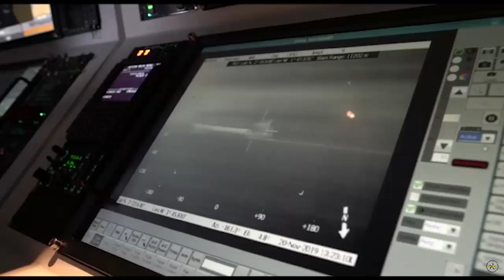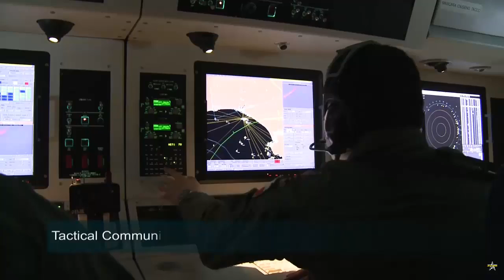Ireland Receives First Airbus C295 Maritime Surveillance Aircraft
Ireland has received the first of two C295 Maritime Surveillance Aircraft (MSA) from Airbus. The aircraft will be flown by the Irish Air Corps.

Tánaiste and Minister for Defence Micheál Martin welcomes the arrival of the first of two Airbus C295 Maritime Patrol Aircraft.

Tánaiste and Minister for Defence Micheál Martin visited Casement Aerodrome this afternoon to welcome the arrival of the first of two Airbus C295 Maritime Patrol Aircraft.

The Tánaiste was accompanied by the Department of Defence Secretary General, Jacqui McCrum and Chief of Staff, Seán Clancy, and was met by General Officer Commanding the Air Corps, Brigadier General Rory O’Connor as well as members of the team involved in delivering the project and representatives from Airbus Defence and Space.

The contract for the supply of two Maritime Patrol aircraft was awarded to Airbus Defence and Space in December 2019 following an open tender competition.

These new aircraft, which replace the two existing CASA CN235-100 Maritime Patrol Aircraft purchased for the Air Corps in 1994, are primarily equipped for maritime surveillance, particularly fisheries protection, but will also provide the Air Corps with the capability to deliver a range of services including logistics support and transport of troops and equipment, medical evacuation and air ambulances, search and rescue and a general utility role.

The replacement of the two CASA CN235’s with two larger, more capable aircraft will enhance maritime surveillance and provide a greater degree of utility for transport and cargo carrying tasks.

“At €230 million for both aircraft and the associated training, spare parts and ground equipment, this is the largest equipment acquisition project undertaken for the Defence Forces. This significant investment is an indication of the Government’s ongoing commitment to ensuring that our Defence Forces retain a range of flexible conventional military capabilities to fulfil their roles and duties.”